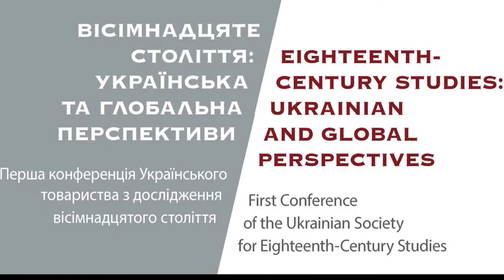Keynote Address by Zenon E. Kohut | Conference of the Ukrainian Society for 18th Century Studies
My Encounter with Early-Modern Ukraine | Keynote Address Presented by Zenon E. Kohut at the First Conference of the Ukrainian Society for Eighteenth-Century Studies, 24 June, 2021